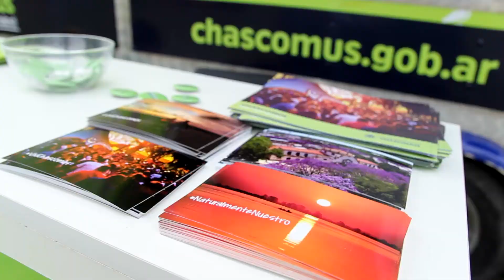Chascomús: Apertura de temporada 2019 / 2020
Chascomús inauguró la Temporada 2019/2020 con una gran fiesta, en la cual miles de vecinos y turistas pudieron disfrutar de un fin de semana lleno de actividades, shows en vivo, paseo gastronómico, cerveceros y artesanos, con la participación de una de las bandas más importantes de reggae del país "Los Cafres" y la conducción especial de Adrián Korol.